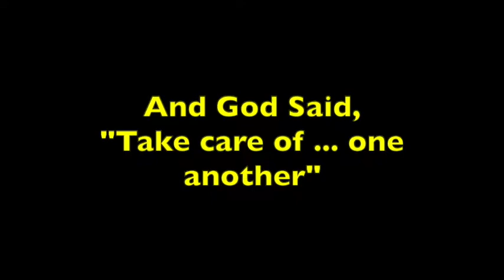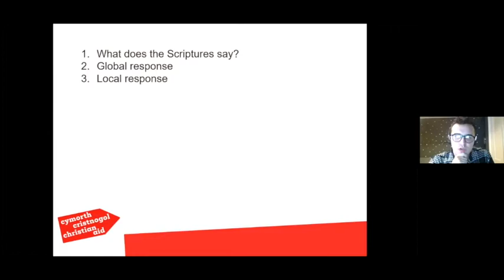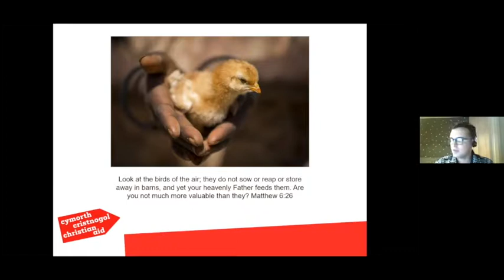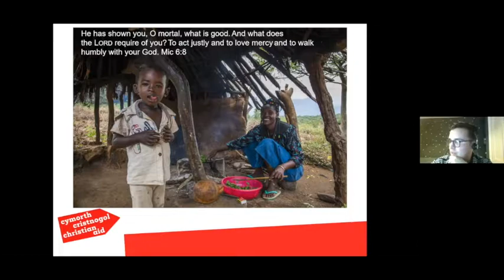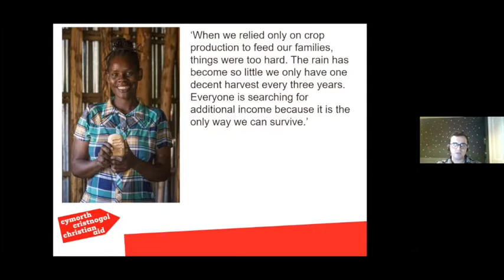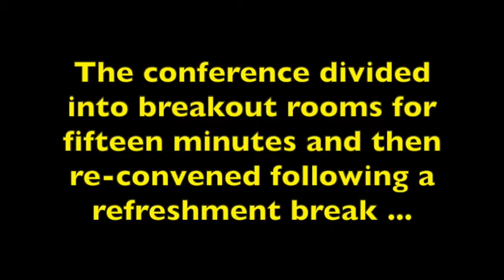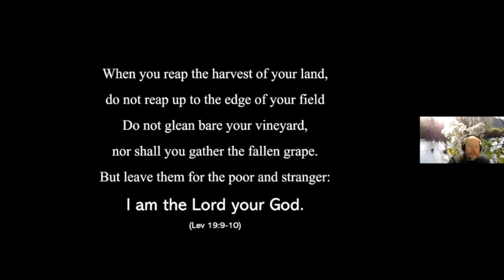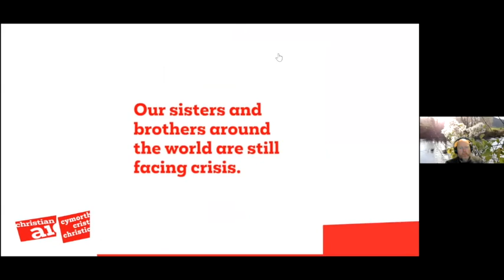And God said, "Take care of ... one another"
This is an edited recording of an online conference held on Wednesday 2nd December 2020